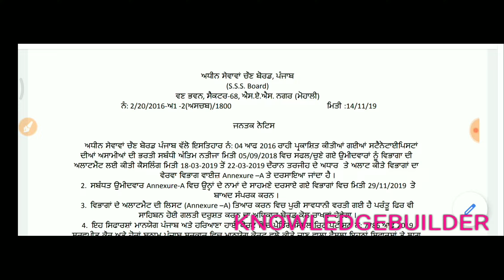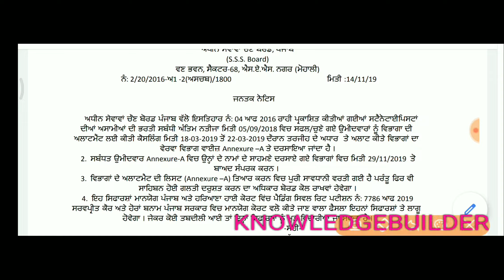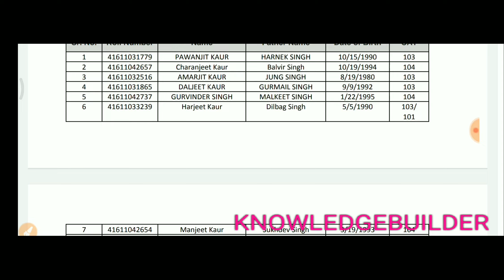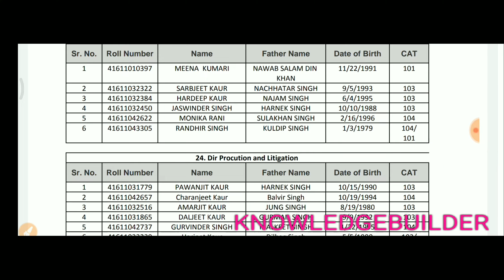PSSSB STENO RESULT || DEPARTMENT ALLOCATION LIST OUT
advertisement04/2016result
advt4/2016stenoresult

Steno typist advertisement 4/2016,
Psssb steno typist result,
Psssb steno result,

Link to department allocation list